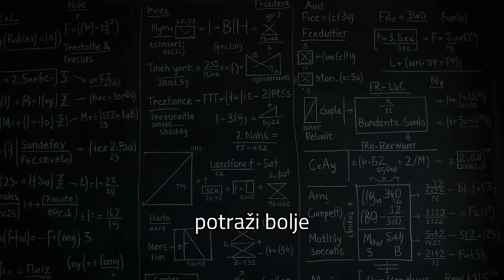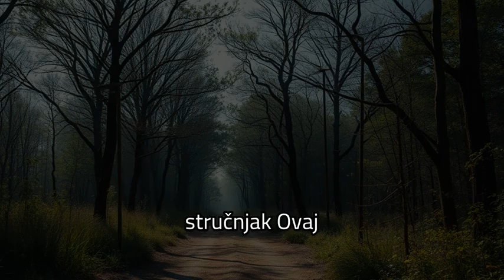Albert Ajnštajn - epizoda 2